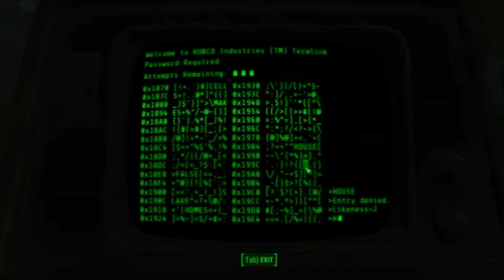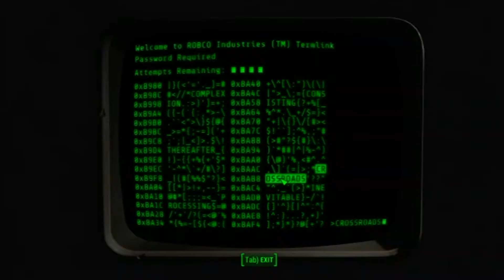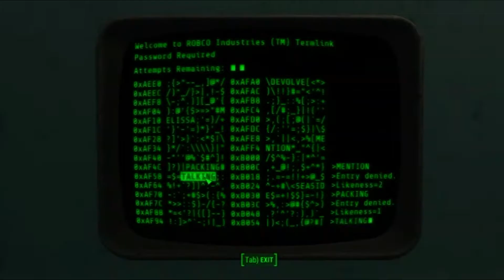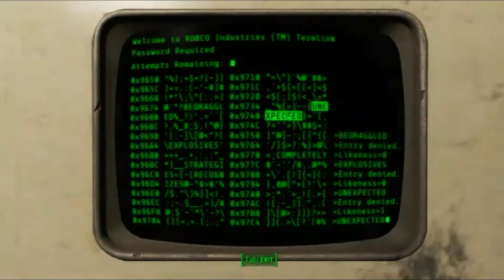Fallout 4 Hunter/Hunted gamethrough